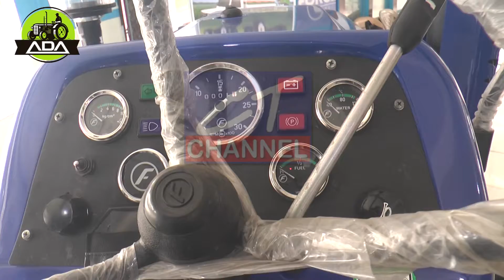Ada Tractors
bharuch business